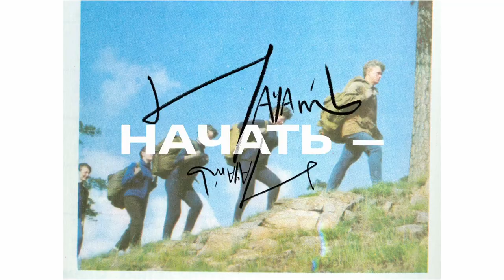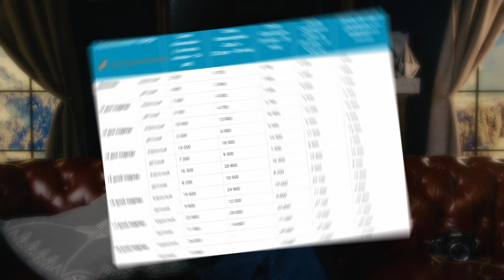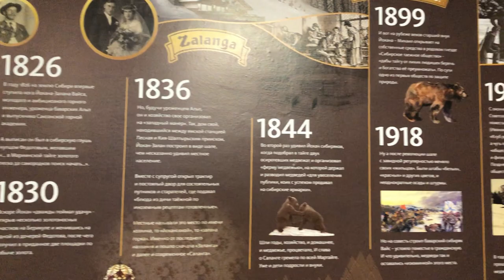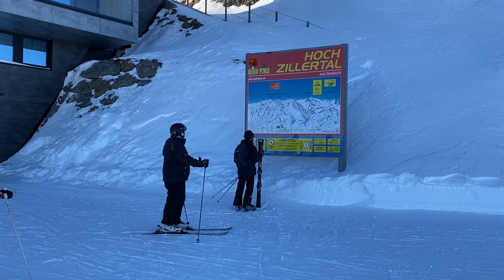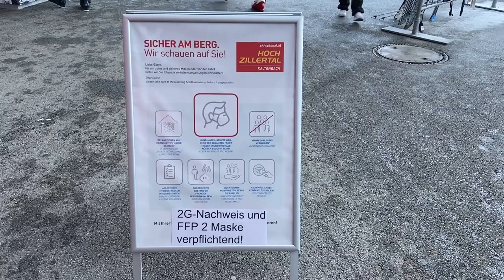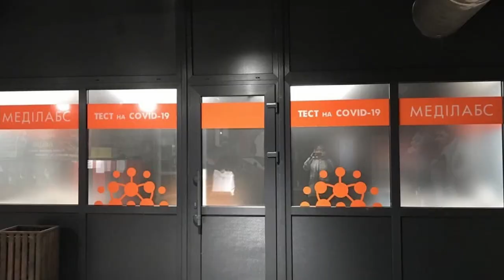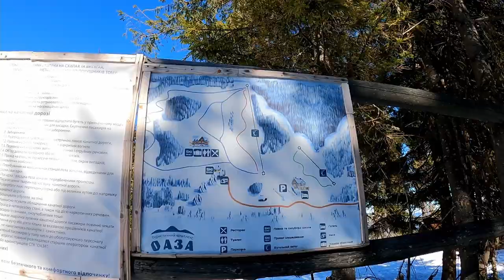Горнолыжные и сноубордические новости | Дайджест №23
Мы представляем вам двадцать третий дайджест горнолыжных и сноубордических новостей! Как обычно, мы собрали для вас самую актуальную информацию о катании в России и за границей, о свежих ски- и сноуборд-муви, а еще много репортажей с горных вершин.

В этом выпуске:
– о том, что в Поляне все-таки заработает единый ски-пасс;
– о том, как начался сезон еще на нескольких популярных курортах;
– о ЧП;
– о том, что кое-кто уже может отправиться кататься в Австрию;
– о новых видео;
– о новостях мира сноуборда;
– и конечно, о трендАх и брендАх.

Мы приветствуем любое ваше мнение на тему этого формата и рады предложениям, пишите ваши идеи в комментариях.

Хронология:
00:00 Старт и анонс выпуска
0:52 Единый скипасс в Красной Поляне
1:17 Работа курортов в Красной Поляне в ближайшее время
2:01 Как ситуация на Чегете, Домбаи и Эльбрусе?
2:48 Объединение курортов на Урале
3:17 Пожары в Шерегеше
3:53 Репортаж с ГЛЦ "Байкальский" от Юрия Зайцева
6:21 Репортаж Вячеслава Зиновьева из Саланги
8:28 Мастерс Кубок по горнолыжному спорту для любителей в Миассе - рассказывает Александр Серебровский
9:53 Результаты горнолыжных соревнований мирового уровня
10:35 Новогодние события в Красной Поляне
12:49 Работа горнолыжных склонов В СК "Кант" на новогодние праздники
13:15 Горячая новость из Австрии для туристов - комментирует Геральд Бём
14:14 Репортаж из Австрии Ольги Яковины
16:57 Катание в Македонии
17:32 Репортаж из Буковеля от Богдана Надраги
20:57 Богдан на курорте Драгобрат
25:00 ЧП в горах
26:53 Видео дня от Георгия
27:12 Ски-муви от Red Bull
27:30 Сноубордическая рубрика
31:36 Круглосуточный ски-сервис в Красной Поляне - репортаж Сереги Жу
34:08 Бренд Season
36:19 Заключение